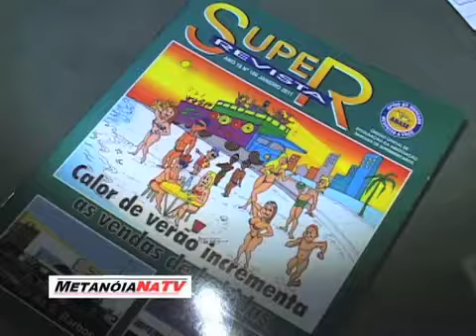Metanoia Depoimentos 2307